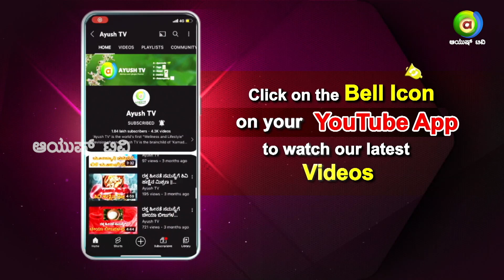ಕೊಲೆಸ್ಟ್ರಾಲ್ ಸಮಸ್ಯೆಗೆ ಮನೆ ಮದ್ದು..! | Home Remedy For Cholestrol..!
Namasthe Ayush Airs on Ayush TV at 8:00 AM Monday to Friday Exclusive only on Ayush TV.

This show is filled with multiple elements of our everyday life including Entertainment, Facts and History.

Mane Maddu is the part of Namasthe Ayush program where we prepare remedies at home for Diseases.